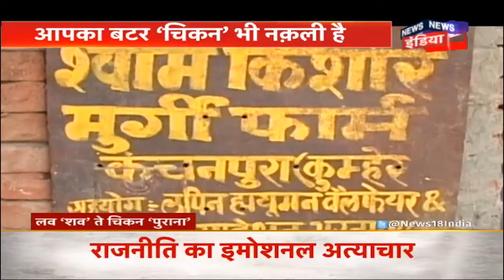चिकन कारोबार के 'गिद्ध' बेनक़ाब | Adulterated Chicken Exposed | News18 Exclusive | News18 India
There will be many stories of adulteration of food items, but today's news will surprise the people who eat chicken. Why the chicken served is filled with poison when it was still alive? Know the truth behind it.
खाने पीने की चीज़ों में मिलावट की तो बहुत सी कहानियां सुनी होंगी लेकिन आज की खबर चिकन खाने वालो को चौका देगी | जो चिकन परोसा जा रहा है उसे ज़िंदा रहते हुए ही ज़हर से भर क्यों दिया जाता है? जानिये इसके पीछे का सच |